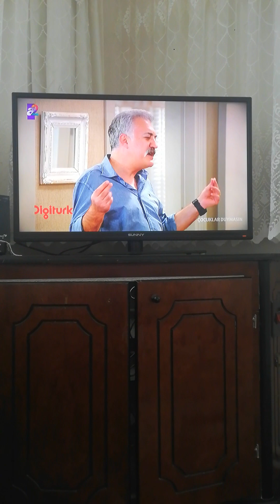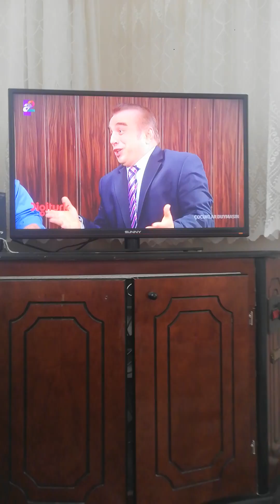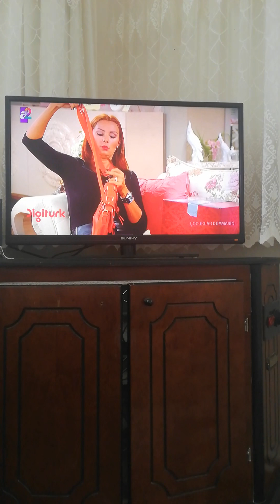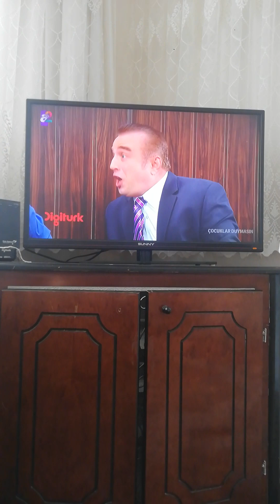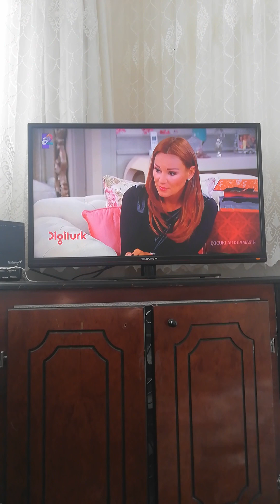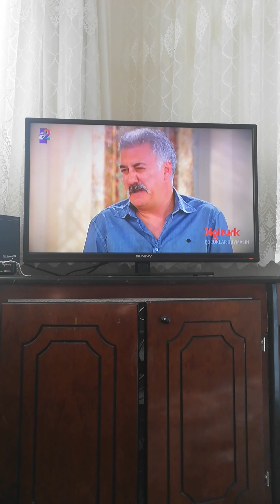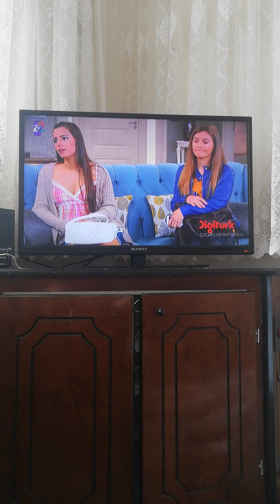Çocuklar Duymasın 1. Sezon 41. Bölüm İlk 8 dakika videosu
Çocuklar Duymasın Dizisi 1. Sezon 41. Bölüm 8 dakika videosu sizlerle böyle güzel ve özel @kupaizle @CocuklarDuymasin 1. Sezon Bölüm videolarının devamının gelmesini istiyorsanız eğer @Osmanburakçelik olarak 3. Sezon Bölüm videolarıyla daha karşınızda olabilmek ümidiyle şimdilik kendinize çok iyi bakın sağlıcakla kalın Allaha emanet olun inşallah hayırlı günler ve hayırlı haftalar diliyorum herkese güzel bir hafta ve Salı günü olsun inşallah diyorum hoşçakalın.